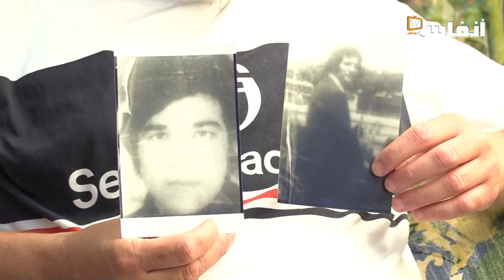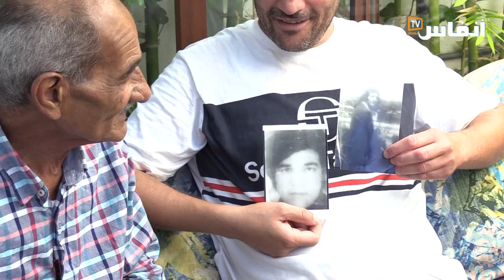كان رضيعا لما طرد والده من الجزائر..حكاية ابن انتصر على 47 سنة من الفراق ليعانق أباه بالمغرب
قصة إنسانية فريدة عاشها جمال بحثا عن والده امحمد، الابن كان رضيعا عندما تم ترحيل الوالد من الجزائر ضمن عملية الطرد التي تعرض لها عشرات الآلاف من الأسر التي كان الزوج أو الزوجة مغاربة، وهو ما تسبب في تشتيت الأسر، بعد 47 سنة من البحث المضني التقى امحمد بولده جمال في الدار البيضاء..
قصة محمد وجمال، هي نموذج ضمن عشرات الآلاف من القصص التي ما زالت راسخة في الذاكرة، والتي تمثل نقطة جزائرية سوداء ضمن سوءاتها في حق الشعب المغربي

# أخبار_عاجلة